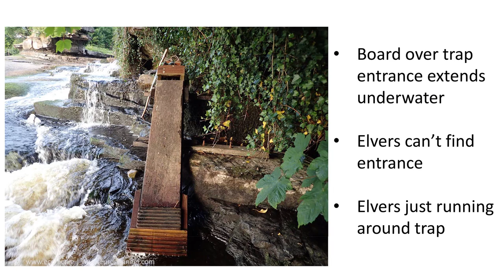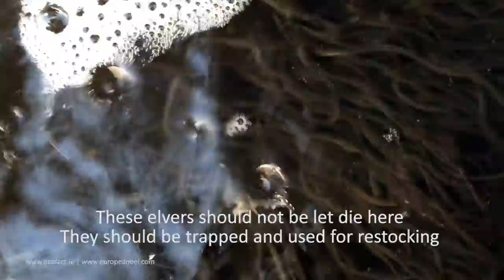Elvers at Ennistymon Falls, June 2016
Elvers running at Ennistymon Falls during early June 2016. This is a difficult obstacle for eels. There is a salmon pass in the middle of the falls and during low flows all the water is diverted through here. Eels cannot use this long denil pass - there is no elver pass. The elvers are very stressed and there is an outbreak of Ichthyophthirius. Most of these elvers will die. Elvers just run around Inland Fisheries Ireland's eel recruitment "index" trap here. The entrance to the trap is underwater with a covering board ensuring most elvers can't find it. We need an accurate elver monitoring programme in Ireland. We also should not be letting elvers die at sites like this - they should be trapped effectively and used for restocking.